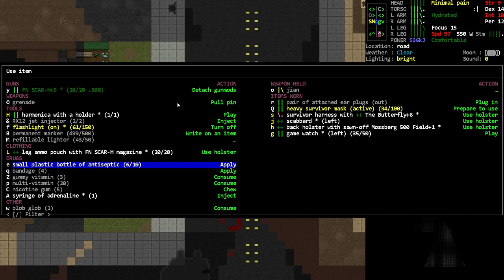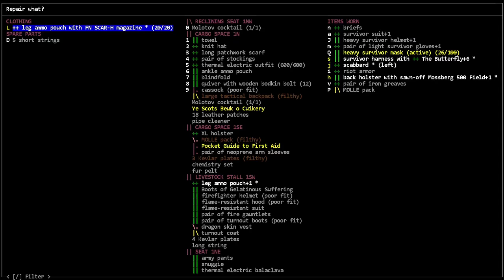More Clearing Yo - [Nosh] Cataclysm Dark Days Ahead - Episode 133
We fight some more. Relentless!